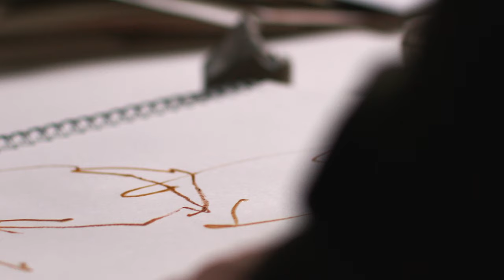Mark Adlington – Lion – The Documentary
Lion is the result of a three year project by Mark Adlington to study lions in six different habitats across Eastern and Southern Africa. The result is a superb series of paintings, drawings and sketchbooks representing months of patient work and careful observation giving him a unique insight into the lives of this most beautiful of big cats. The exhibition coincides with the publication of a book of the work with written contributions from frontline conservationists whose help and support made the project possible.  Lion is being held in collaboration with Pride Lion Conservation Alliance and will benefit their important work in safeguarding the future of the species.

The exhibition will be held at John Martin Gallery from the 10th - 28th May 2021.